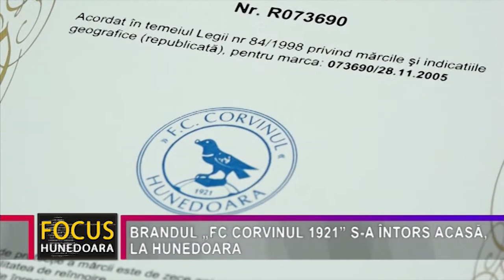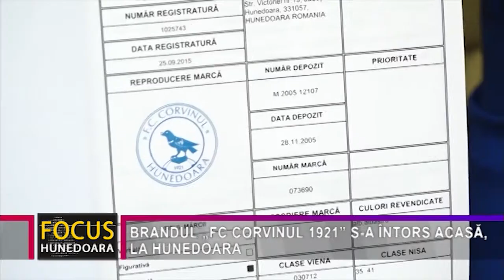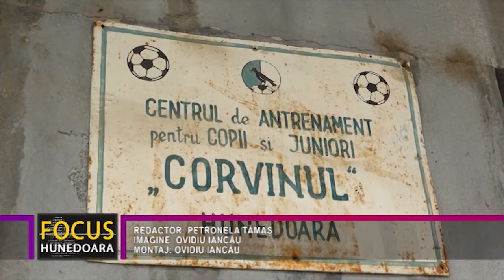BRANDUL „FC CORVINUL 1921” S-A ÎNTORS ACASĂ, LA HUNEDOARA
Zi de mare bucurie la Hunedoara, mai ales pentru suporterii Corvinului. Brandul „FC Corvinul 1921” revine, oficial,acasă. Primăria municipiului Hunedoara şi Clubul Sportiv Hunedoara, entitate subordonată Primăriei, au finalizat procedurile de achiziţie şi înregistrare a mărcii „FC Corvinul 1921 Hunedoara”. Brandul era deţinut de o persoană fizică din Bucureşti care a fost de acord să îl cedeze municipalităţii în schimbul sumei de 47.000 de euro, sumă ce reprezenta o creanţă a vechiului club Corvinul. Marca a fost achiziţionată de CS Hunedoara din bani privaţi, mai exact din sumele donate de mai multe persoane fizice şi oameni de afaceri cu ocazia evenimentului „Fotbal Centenar Corvinul”, organizat în data de 4 septembrie. Au fost câteva zeci de persoane care au donat bani, între care Ioan Andone, Mircea Rednic, Bogdan Apostu, reprezentanți ai Consiliului Județean Hunedoara, consilierii locali din partea PSD de la Hunedoara care și-au donat indemnizația pe un an și multe alte persoane, inclusiv primarul municipiului, Dan Bobouțanu.